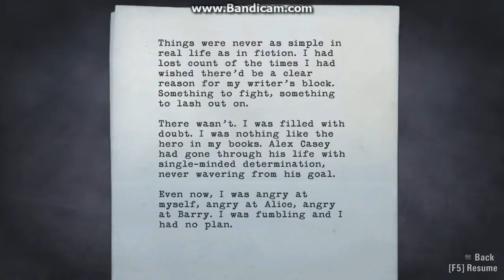AlanWake Part 19/47 Ransom part 8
Part 19 of Alan Wake.

Mission: Ransom part 8